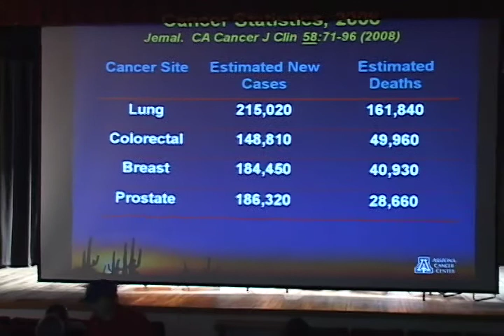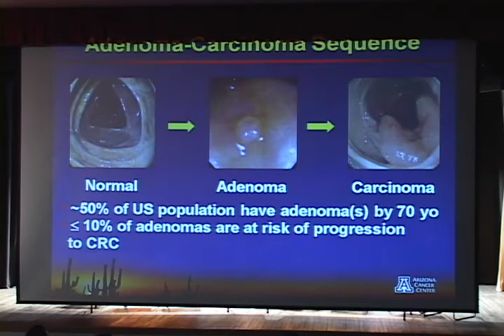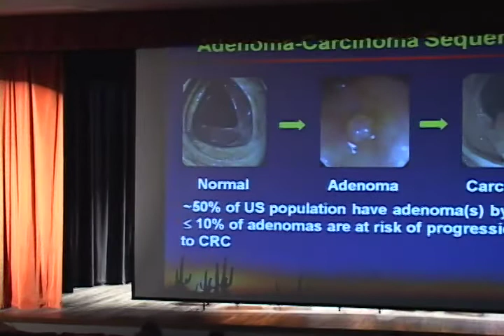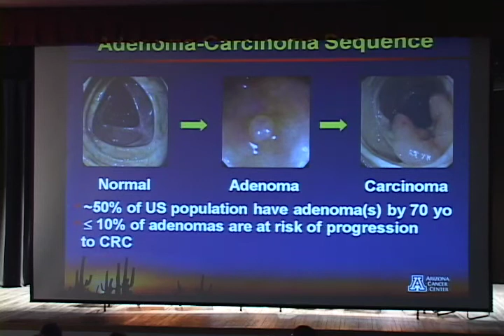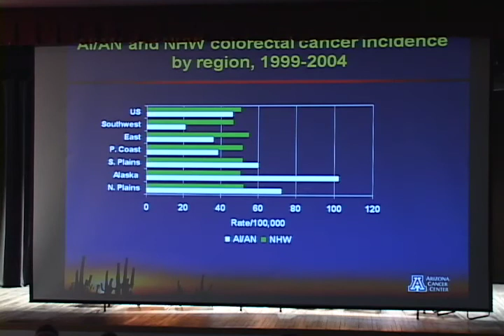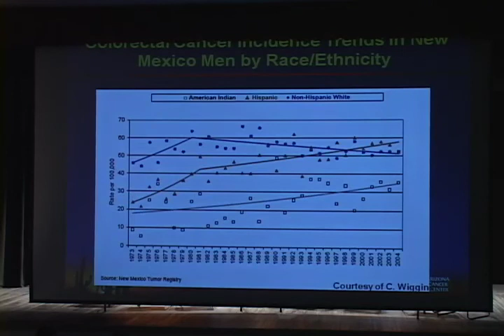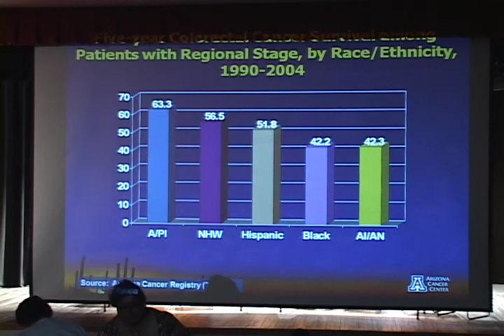Dr Peter Lance - 2nd Ft Defiance Cancer Awareness Conference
Dr Peter Lance Stomach and other related cancers
Arizona Myeloma Network (AzMN)
2nd Annual Arizona Myeloma Network
Ft. Defiance Navajo Nation Cancer Awareness and Advocacy Conference